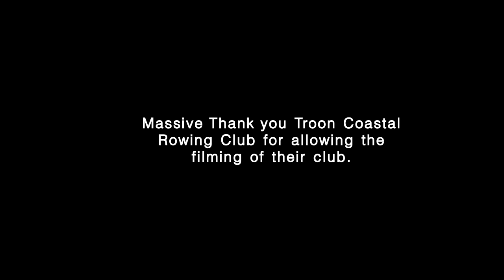The Rise of Coastal Rowing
A short documentary about the story of coastal rowing in Scotland, looking at Troon yacht club in Ayrshire.

Director: Ross Dalziel
Producer: Courtney Wilson
Assistant Producer: Megan Bindoni
Cinematography: Kristine Ortega & Ross Dalziel
Sound Design: Kierian Thomas & Josh Egan
Editor : Mia Brown

Special Thanks to: Soaring Productions, Troon Coastal Rowing Club and Jim Palmer for lending his voice.